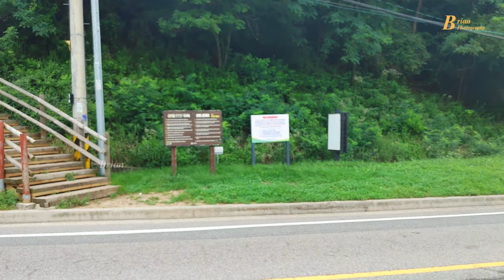전기자전거로 하오고개 업힐을 왕복으로 올랐습니다.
첫 등정이라 도로구조를 몰라 천천히 올라가서 6분 27초 걸렸어요. 다음엔 5분 이내 등정이 목표!!!
별별PD 브라이언 김입니다. 별과 은하수, 야경을 장노출, 타임랩스/모션랩스/하이퍼랩스를 촬영합니다. 토키나 렌즈의 글로벌 후원작가이며, 니시필터스와 레오포토 후원작가입니다.